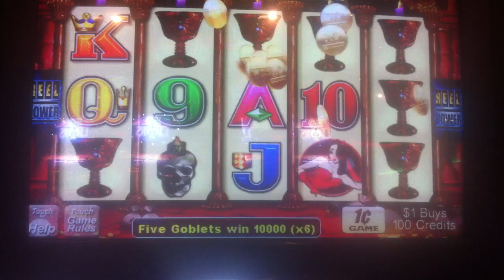Wicked Winnings hit Harrahs St Louis